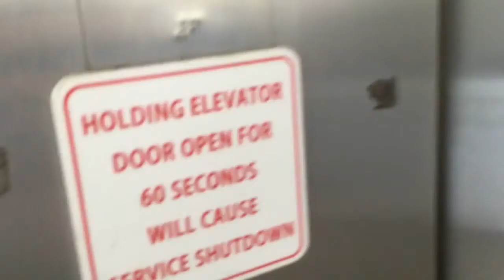FLORIDA VLOGS PART 2